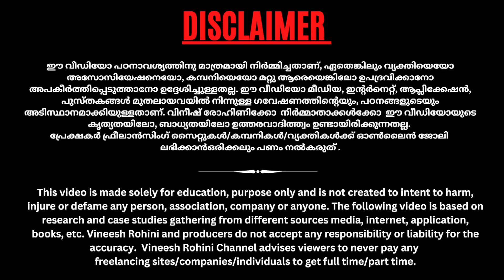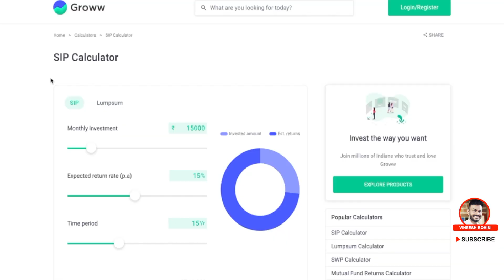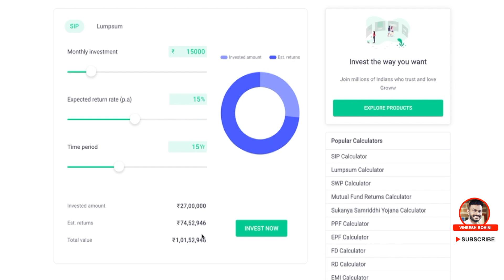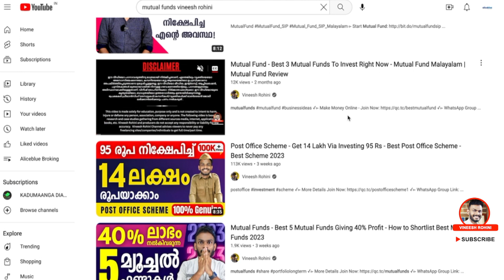Best Trick To Earn 1 Crore Rupees - Invest In Mutual Funds - Mutual Fund - Best Investment Plan 2023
▶️►Best Crypto & Stock Exchanges
Guyz, Today we will talk about the best trick to earn 1 crore rupees through investing in mutual funds.
While investing in mutual funds can be a great way to grow your wealth over time, there is no guaranteed "trick" or shortcut to earning 1 crore rupees. Investing involves a certain level of risk, and it's important to make informed decisions based on thorough research and analysis.

Investment success is based on various factors such as market conditions, investment choices, risk tolerance, and time horizon. It's important to understand that there are no guaranteed shortcuts or tricks to earn a specific amount of money. Building wealth through investments generally requires a long-term approach, discipline, and a well-diversified portfolio. It's advisable to consult with a financial advisor who can provide personalised guidance based on your individual circumstances and goals.